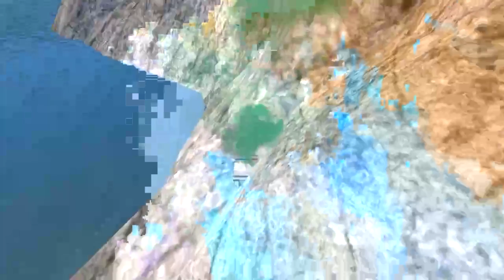pubg moblie mmm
GPU: GeForce GTX 950M
CPU: Intel(R) Core(TM) i7-6700HQ CPU @ 2.60GHz
Memory: 8 GB RAM (7.91 GB RAM usable)
Current resolution: 1920 x 1080, 60Hz
Operating system: Microsoft Windows 10 Pro